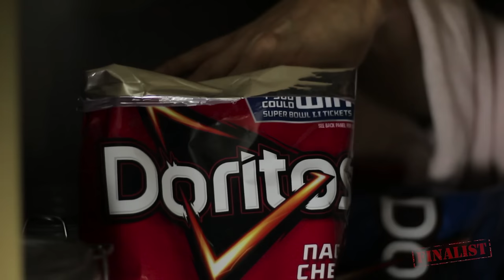Doritos CRASH the Super Bowl FINALIST, 2017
Starring Molly Hawkey and Nick Ehart
Directed by Nick Ehart
Sound Design by Chris Shilakis
Sneaky Website - Apul Patel
GFX - Mike Malarky